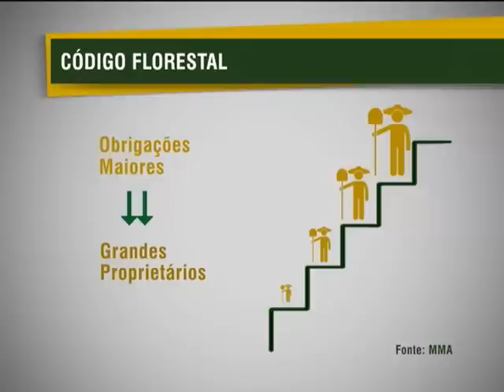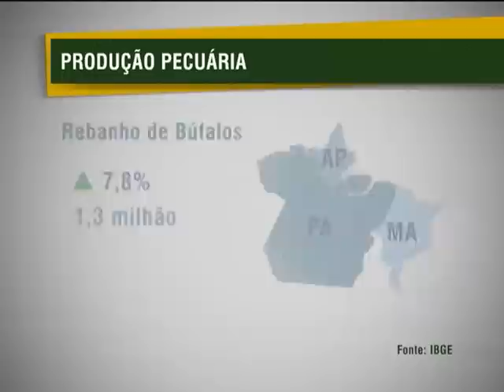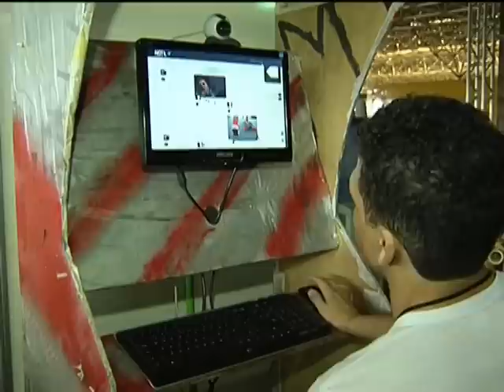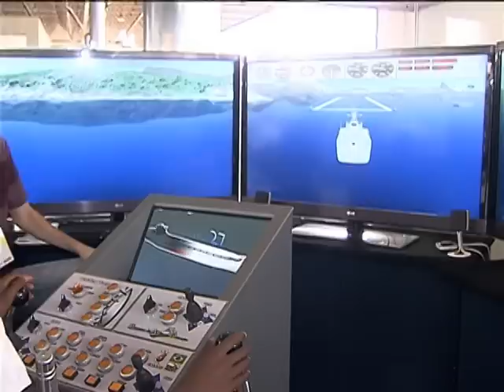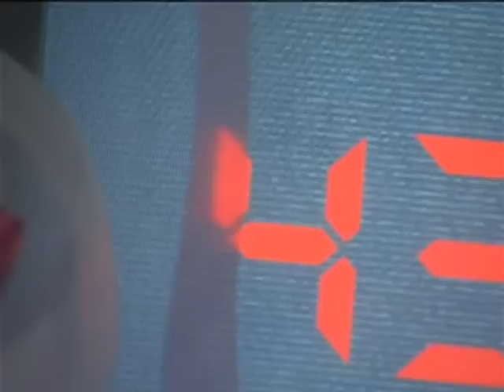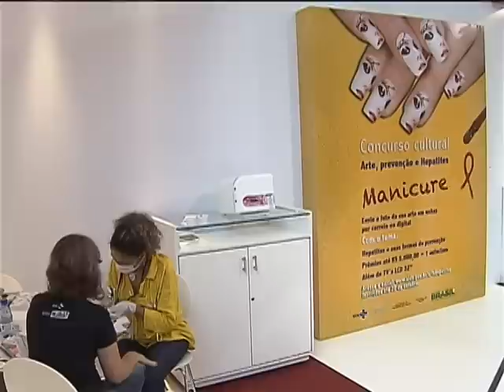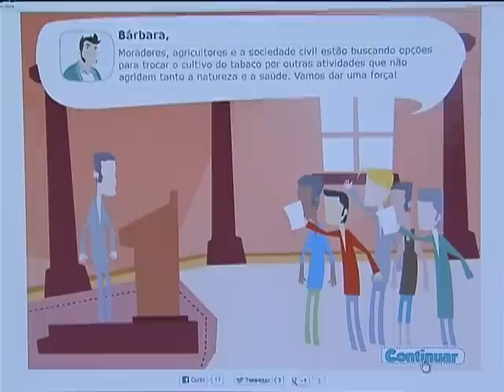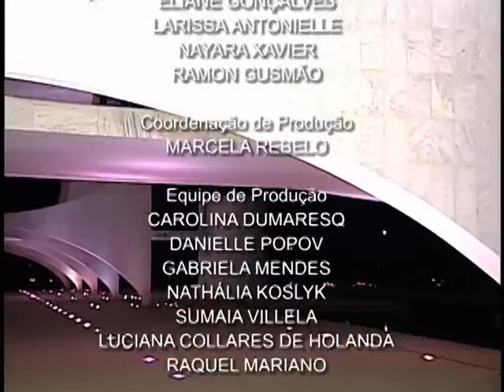Jornal NBR NOTÍCIAS na íntegra - 18 de outubro